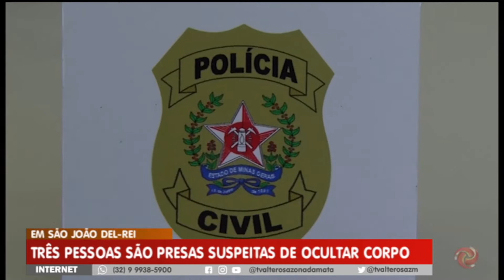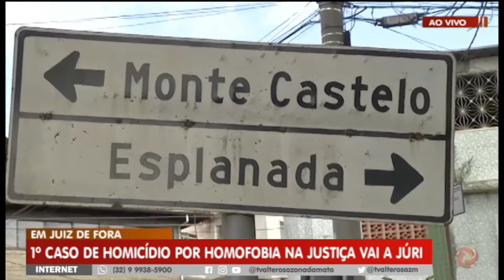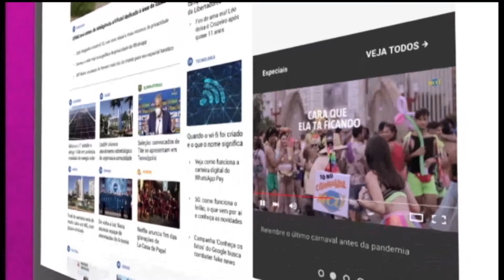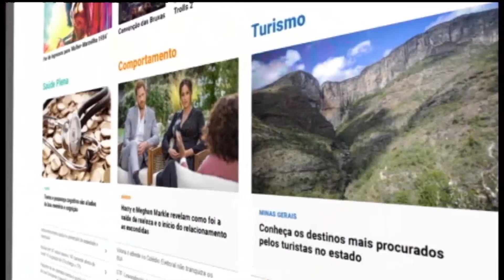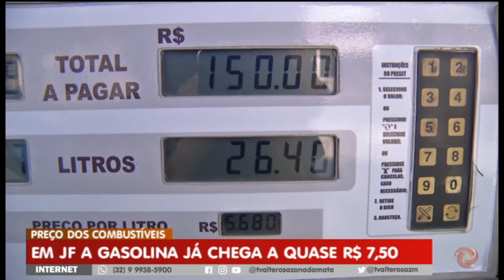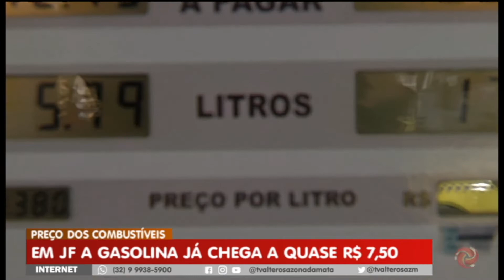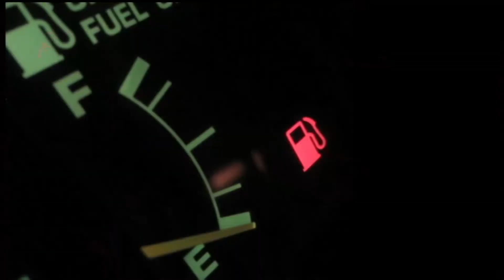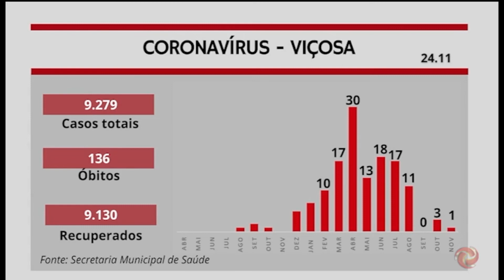Alterosa Alerta 1° edição - 24 de novembro